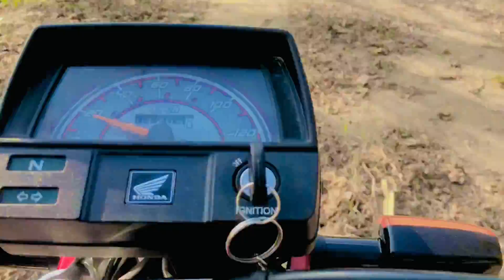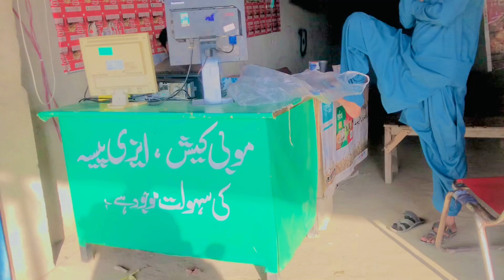Enjoy with friend || Funny Vlog 🤣 || Saraiki village life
all friends m ne dost ka sath bahot ziyda gapshap lgai or Apna daiyat ka mahool enjoy Kiya all friends mara channel ko sport karin or dosto ka sath share karin